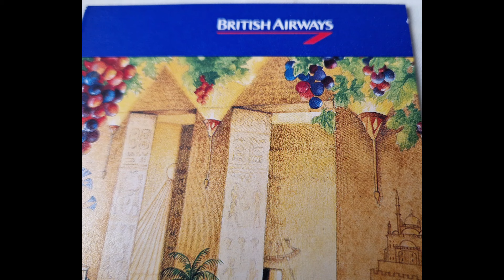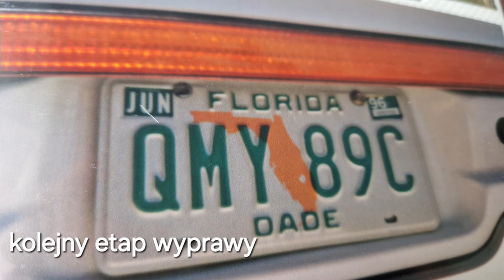🇺🇸USA1995 CZĘŚĆ I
Fotograficzna relacja z trasy przejazdu.Zrobiłam zdjęcia ze zdjęć- chciałam mieć pamiątkę .
Ponowny powrót do USA aby dojechać do Key West.  Nowy York, Niagara potem w Chicago. Tym razem w Chicago odwiedzamy znajomych,jemy obiad w polskiej restauracji i jedziemy nad Jezioro Michgan.
Dalej długi przejazd do Salt Lake. Zwiedzamy stolicę Mormonów.
Następnie Las Vegas i znajome schronisko .
Nowym miejscem jest Nowy Orlean- gorączka i wilgotność powoduje ,że aparat nie chce pracować- kamera także odmawia nie chce nagrywać.
Miasto jest wyjątkowe- piękne!